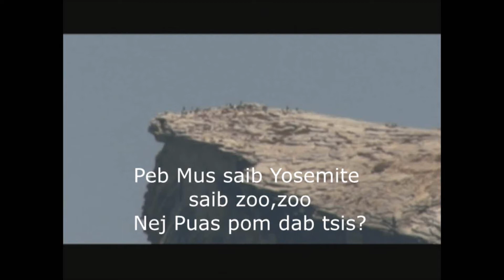Mus saib yosemite2016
Tsev Neeg siv sij hawm mus ncig uake rau yosemete yav tag los.